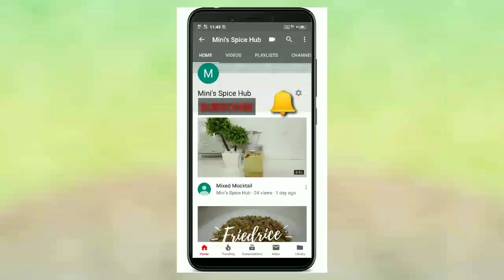വാൻചോ കേക്ക് || vancho cake || Recipe